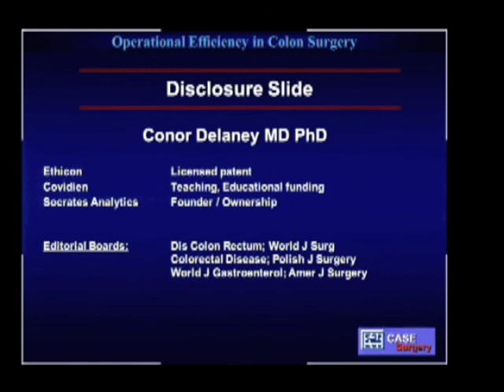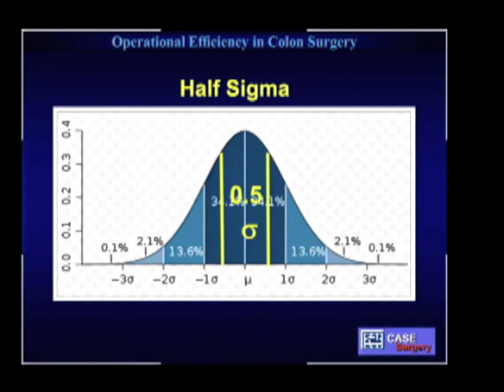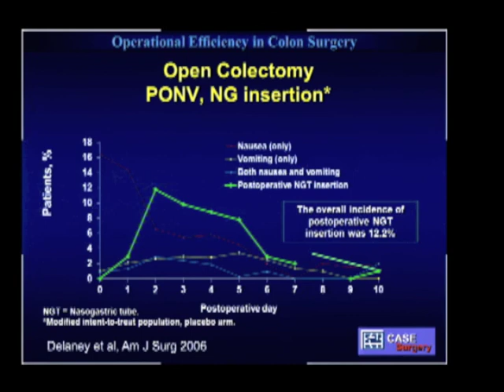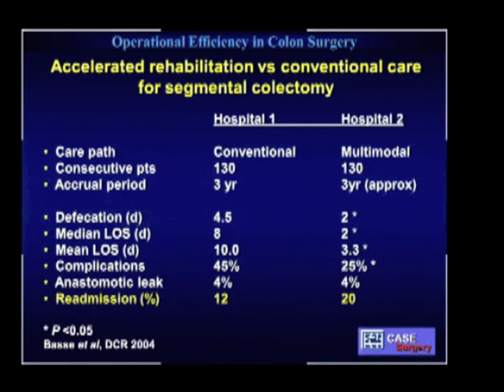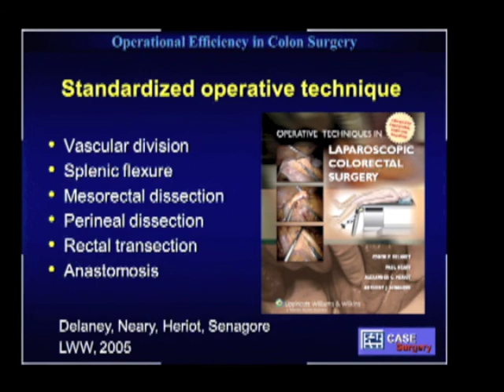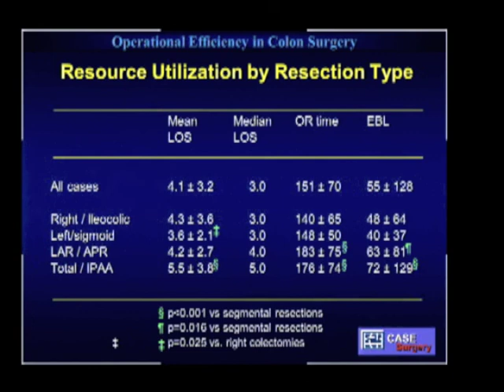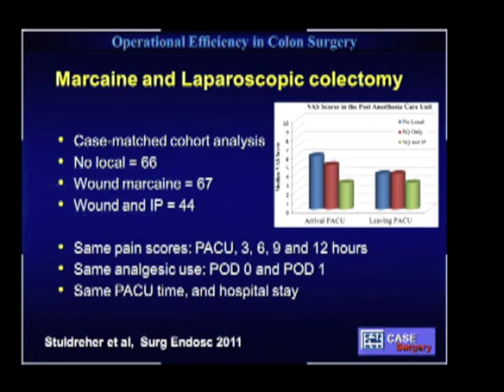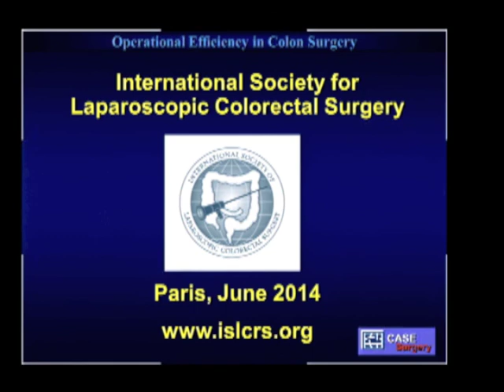Integrating Perioperative Care Pathways with Laparoscopic Colorectal Surgery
Presented by Conor P. Delaney, MD, PhD at the SAGES 2013 Annual Meeting; SAGES/ISLCRS Panel: Colorectal Potpourri